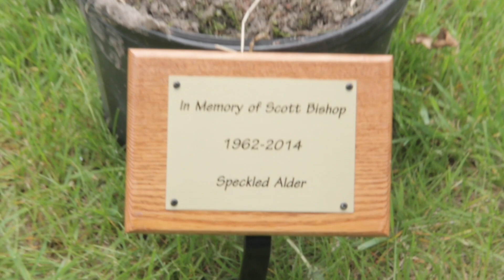Southeast Michigan QDMA Habitat Day 2015: Scott Bishop Farm Part 1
On May 26th 2015 a large group of habitat junkies gathered to pay tribute to Scott Bishop, a habitat guru who passed away in 2014.  Part 1 of the video covers a tribute to Scott, and a discussion panel with a group of Michigan deer habitat experts, including Ed Spinazzola, Mike Hartges, Dan Timmons, Bill Vale, and Jim Brauker. They fielded question related to deer habitat, including food plots, old field habitat, native grasses, and deer cooperatives.  An auction was held to sell speckled alder trees and other donated items, including a game call known as Bishop's call, handmade by Michigan outdoor artist Brad Robinson.  Combined with voluntary gate donations, the Southeast Michigan Branch of QDMA raised $7,500 which was given to the Bishop family to help to maintain the habitat in the future.